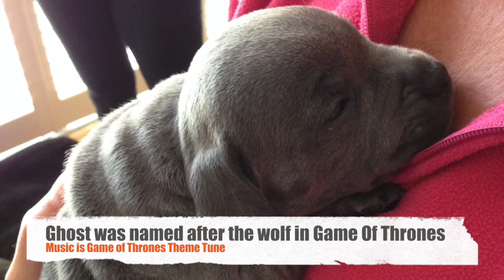Staffordshire Bull Terrier Puppy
Staffordshire Bull Terrier puppy at 4 months